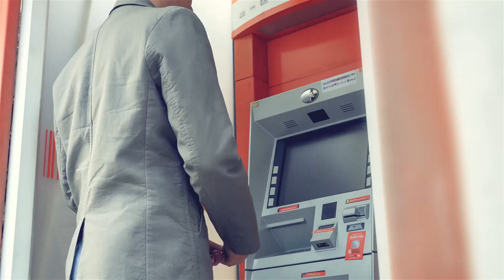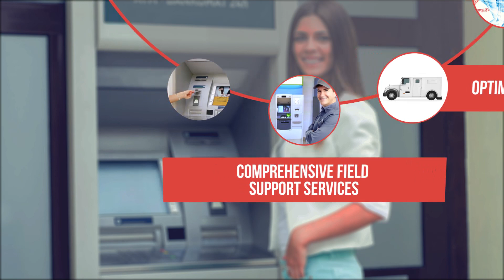FSS ATM Services